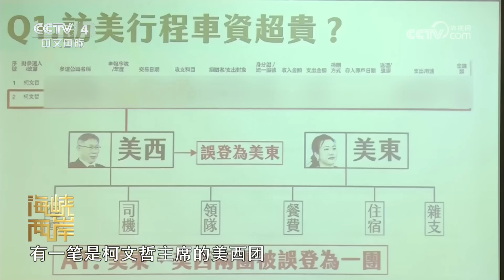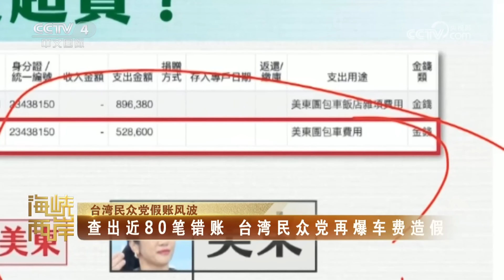菲舰又闯南海 赖清德竟还帮腔 20240820 | CCTV中文《海峡两岸》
本期节目主要内容：
00:00 民进党桃色丑闻 爆桃色丑闻 台湾交通部门负责人辞职；
02:09 台湾民众党假账风波 查出近80笔错账 台湾民众党再爆车费造假；
03:47 第二届两岸大学生影视文化节在浙江舟山闭幕；
04:12 浙江湖州：浙台共谋两岸乡村融合发展；
04:37 菲舰又闯南海 赖清德竟还帮腔。